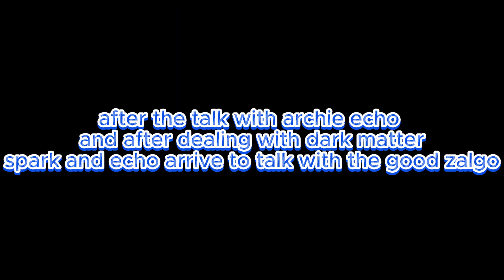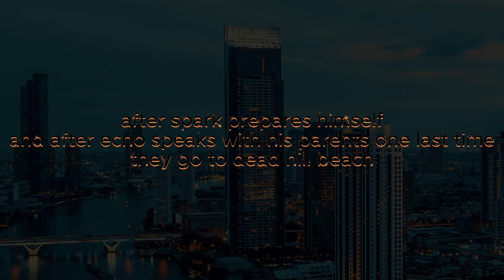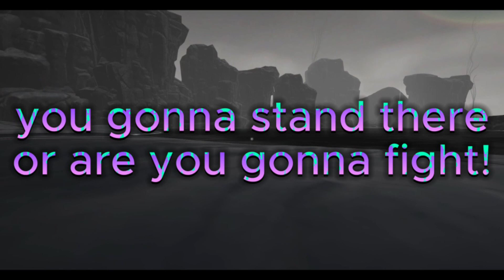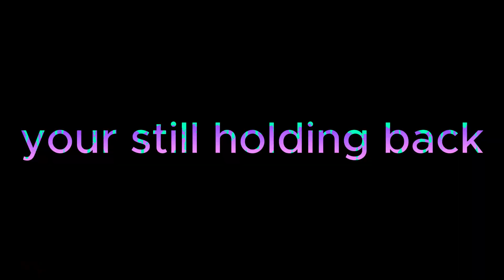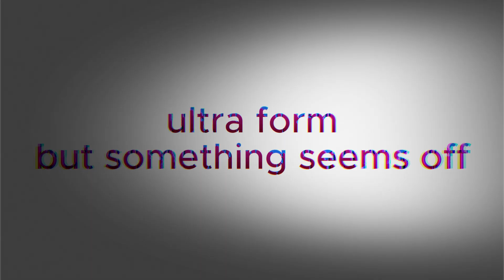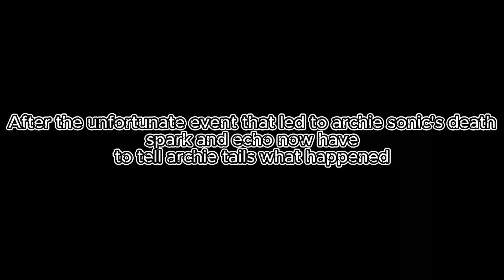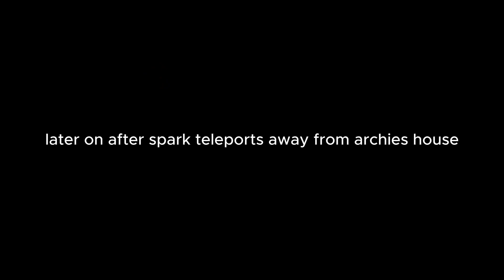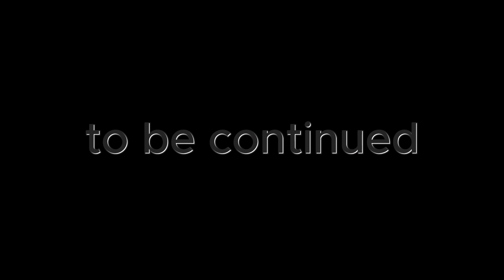unintended outcome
none of the avatars or music in this video belong to me
they belong to their respected owners
alt zalgo/archie sonic/archie tails: @SonicExeVrChatYT
echo/alt echo/dark matter: @EchoYtChannel591
ken black: no known channel